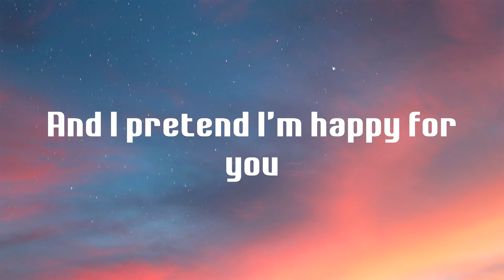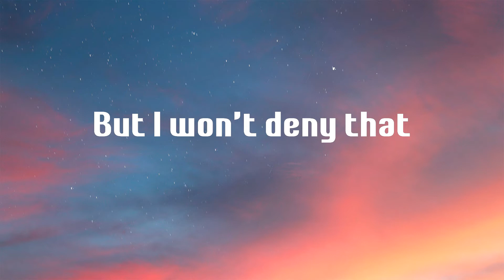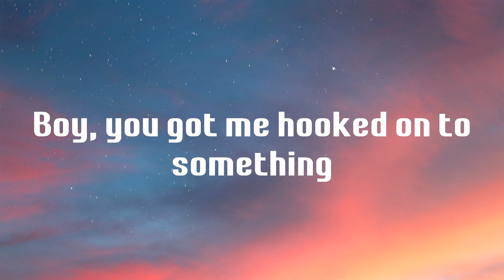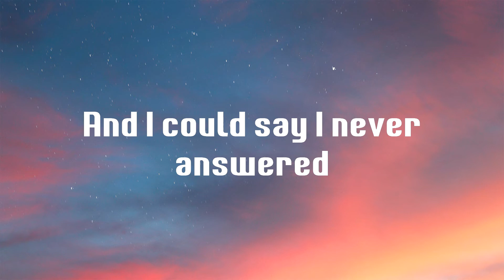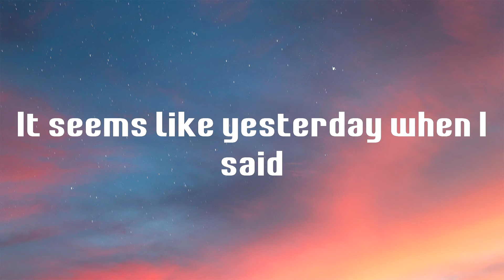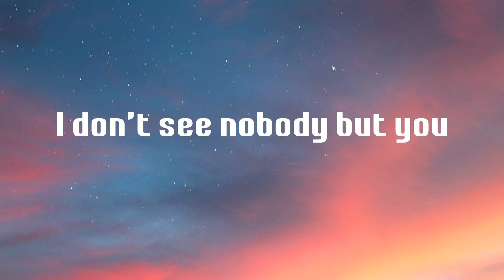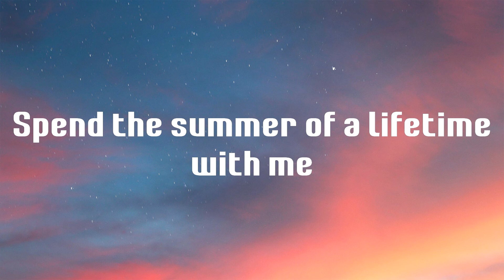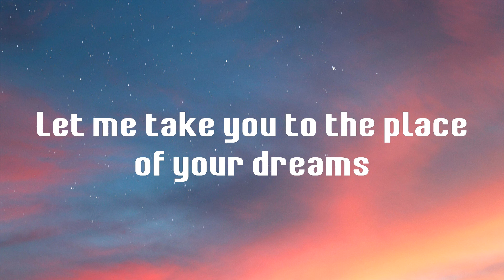double take - Dhruv (Lyrics)